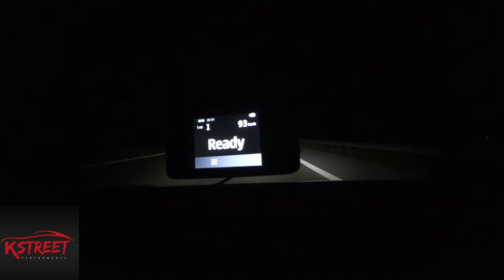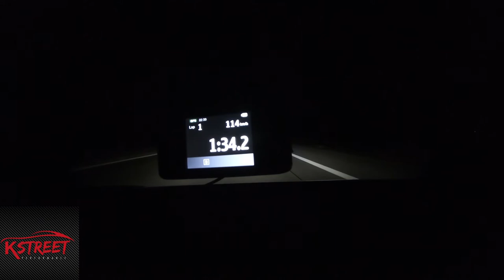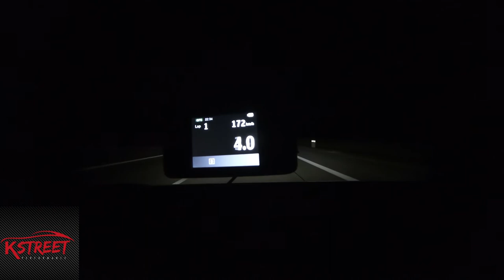Audi R8 V10 Plus 100-200 km/h sound review fahrt bericht drive acceleration